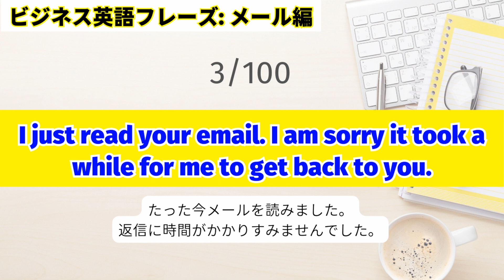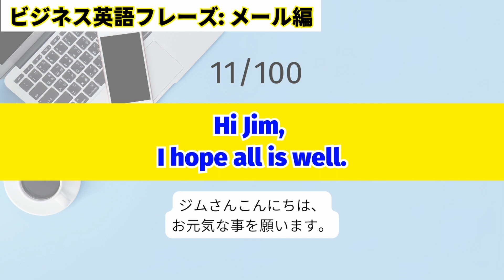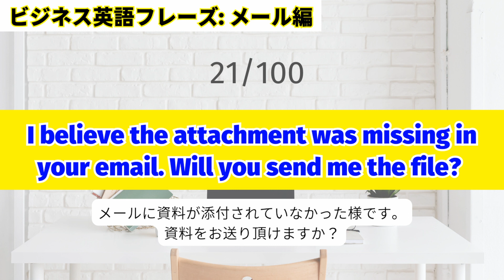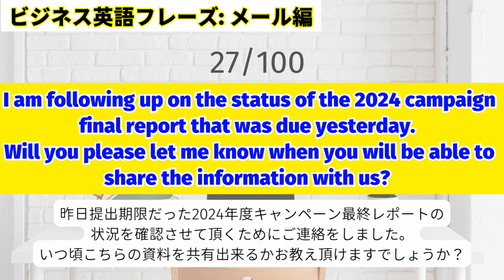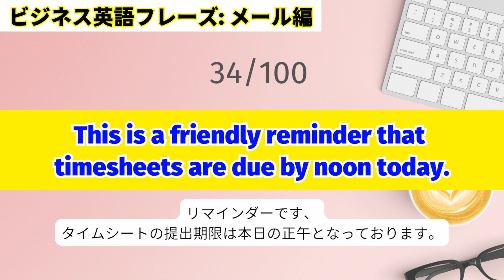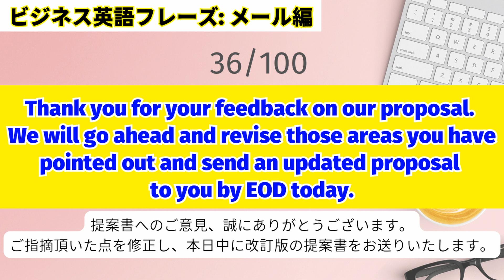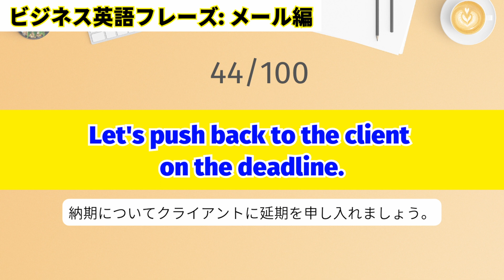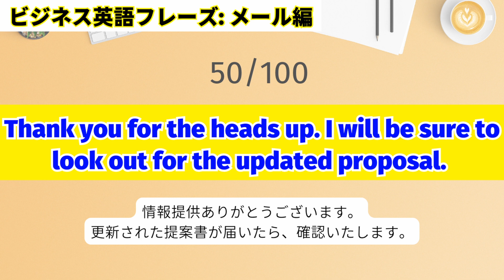【最新!】ビジネス英語メールフレーズ100選リピート練習PART1(フレーズ１～５０) ネイティブビジネス英語聞き流し、通勤通学や作業中に便利！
ネイティブスピーカーが実際に使うリアルなビジネス英語メールフレーズ100個を厳選！パート１とパート2に分けてそれぞれ50フレーズずつリピート練習のスタイルでお届け！

日々ビジネス英語を使う方はメール作成や返信の際に使用する場合が多いのではないでしょうか？この動画では他のどの動画よりも実践的な日々のビジネスシーンでの英語のメールのやり取りに役立つフレーズをご紹介しています。リピート練習スタイルなので日々の通勤や通学、そして作業時間に聞き流しと言う形でご活用頂く事も出来て、何度も聞いて頂く事でリスニングそしてスピーキングの力も強化する事が出来ます。

普段このチャンネルでは日常英会話やビジネス英語習得に役立つ実践的な知識や、アメリカの情報や映像を週に一度お届けしています。 そしてベルボタンも押していただけると最新動画がアップされたらすぐにわかるので おすすめです。

チャプターのご案内：
00:00 ビジネス英語メール 1~10
02:56 ビジネス英語メール11~20
05:33 ビジネス英語メール 21~30
08:27 ビジネス英語メール 31~ 40
12:46 ビジネス英語メール 41~50

ナオミプロフィール
- 埼玉県で生まれ育つ
- 高校時代に英語が大好きで独学で英語を猛勉強
- 18歳で単身アメリカへ渡米、ロサンゼルス近郊の4年制大学に入学、マーケティング専攻
- 卒業後11年以上ロサンゼルスの広告・マーケティング業界にて勤務
- 東京でも数年外資系テレビ局や広告会社にて勤務

このチャンネルのInstagramとTwitterのアカウントもあります。最近殆ど更新が出来ていませんが😓今後またアップデートしていきますのでよろしければフォローをお願いします。

今後も皆さんが楽しみながら英会話フレーズと発音を身に付けられる内容の動画を配信していきます。

NAOMI CHANNEL WORLDはアメリカのライフスタイルと活きた英語をより楽しくインタラクティブに配信しているチャンネルです。 アメリカでは普段本当によく使われている英語表現なのに、あまり日本では親しみを覚えられていない「活きたネイティブ英会話」を「発音」にもしっかりと重点を置いてご紹介しています。そして私のユニークなアメリカの会社で働いて来た経験を生かし、必ず使うビジネス英会話もご紹介をしています。ビジネス英会話をご紹介する時は、かしこまり過ぎたビジネス英語ではなく、より自然で、実践的で、リスペクトされるビジネス英会話をモットーにご紹介をさせていただいています。
日本で生まれ育ち、自力でネイティブレベル英語を習得した過程で日本人が英語を話せるようになるために直面する壁はすべて経験してきました。だからこそ、皆さんには私の経験や知識を全て共有して、より楽しく、早く、英会話を習得する道を進んでいただけたら嬉しいです。